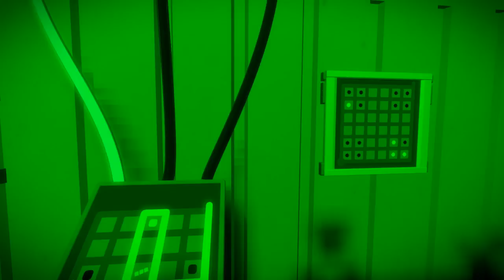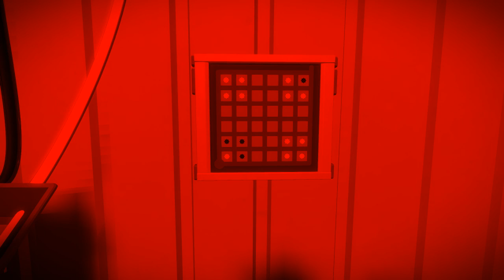The Witness [22]